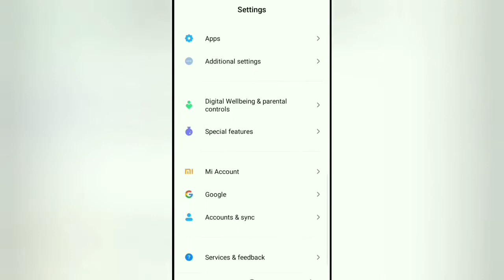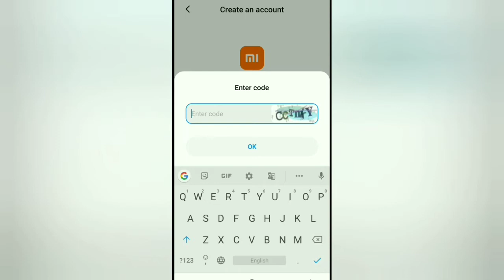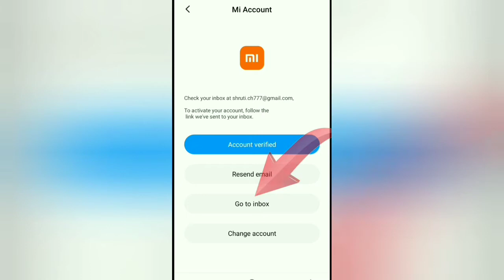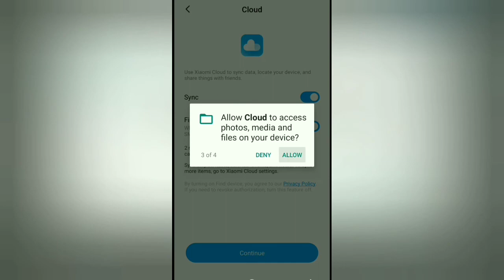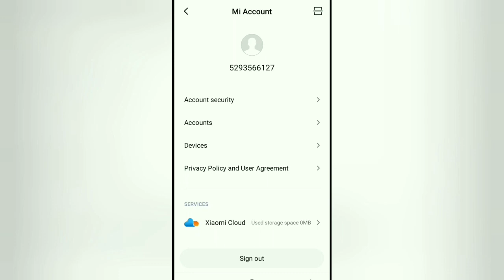How to create Mi Account in Xiaomi Redmi Mobile|Mi UI 11 में Account कैसे बनाएं|Latest 2020 MIUI 11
How to use mi cloud
How to use mi account